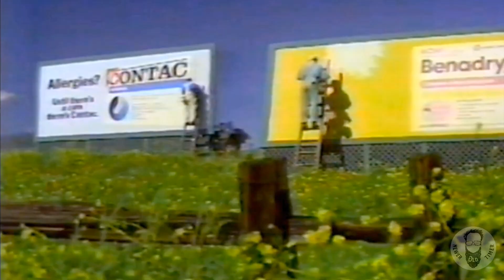1988 COMMERCIAL FOR CONTAC ALLERGY MEDICATION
1988 COMMERCIAL FOR CONTAC ALLERGY MEDICATION